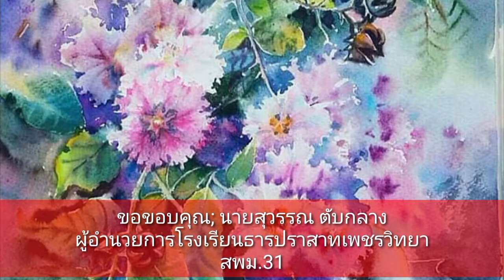ภาพสีน้ำ Big size